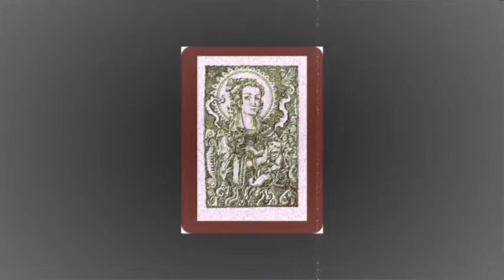JB Nelson & the chainsaws watch out for the devil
JB Nelson & the  chainsaws  watch out for the devil DEVIL`S RUIN RECORDS